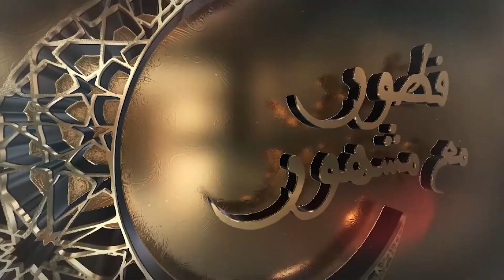فطـور مع سطار..الفنان "خالد بناني" يعترف ويكشف خبايا حياته المهنية والخاصة :غنيت فأكبر الأعراس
من خلال برنامج "فطور مع سطار"، كشف أشهر النجوم المغاربة عن تفاصيل مثيرة خاصة بحياتهم الخاصة والفنية.